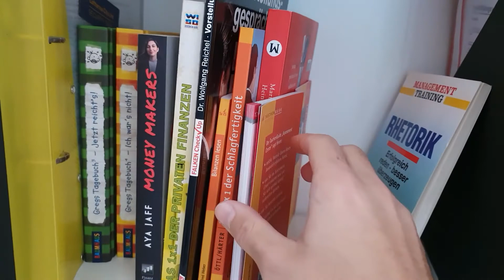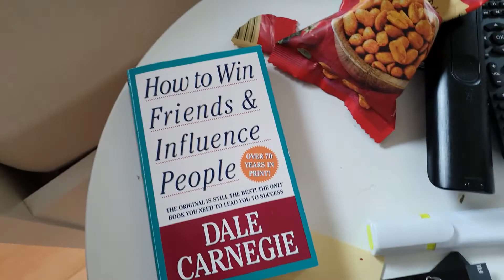NEW IN- Von Bewerbungsgespräch bis Fashion Pack opening